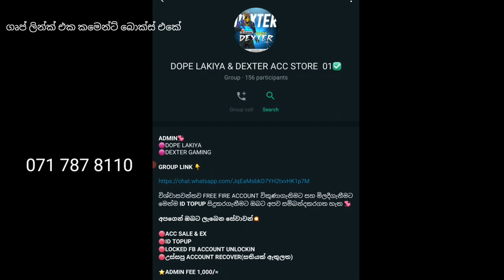කලු හාවා ඇවිත් 🥵🐇 WHITE 444 BUNDLE || BLACK BUNNY BUNDLE FREE FIRE || BLACK BUNNY BUNDLE EVENT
1. Garena Free Fire Indonesia Live
2. Garena Free Fire Brazil Live
3. Garena Free Fire India Live
4. Garena Free Fire Singapore Live
5. Garena Free Fire Thailand Live
6. Garena Free Fire live Malaysia
7. Garena Free Fire live Sri Lanka

new gold royal bundle free fire sinhala

©️ Copyright By MR_NAVIN_YT : If you post videos on YouTube that use copyrighted content in accordance with fair use principles, include a disclaimer in your videos' descriptions that credits the creator and discloses your fair use rights. ... Copyright ‎@mrnavin200   _YT Any illegal reproduction of this content will result in immediate legal action. Saty and Safe❤️🥀